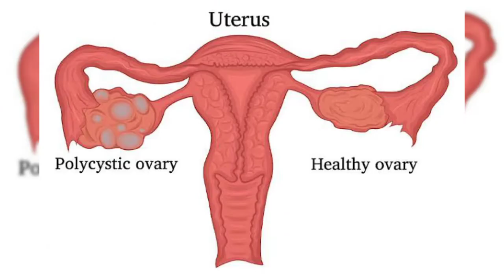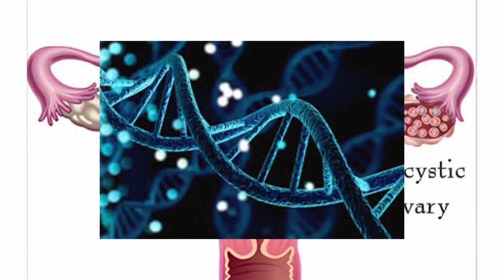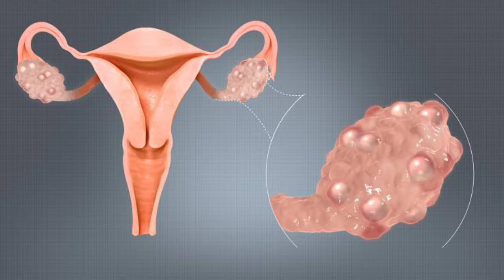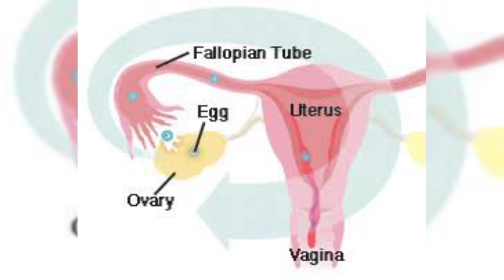Polycystic ovary syndrome (pcos) symptoms treatment at home | PCOS ka ilaj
Polycystic ovary syndrome (PCOS)  symptoms  causes remedy | 100% working remedy to cure pcos